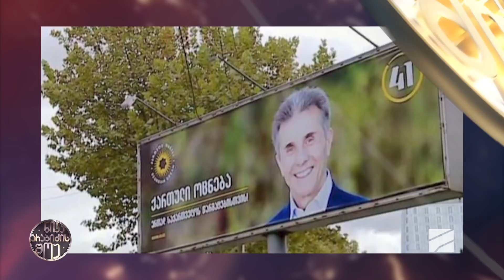ნიკა არაბიძის შოუ - მონოლოგი (30 სექტემბერი, 2020)